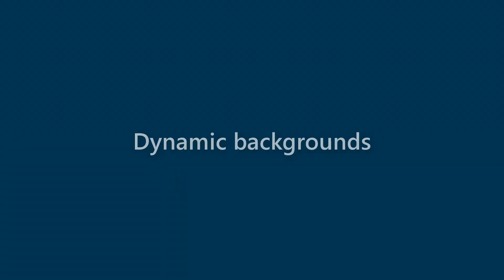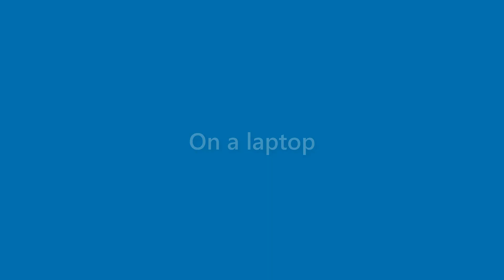Roland Mcintosh - appearance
Name Look - Roland Mcintosh - appearance. In this video we present "Roland Mcintosh" name look and feel in various scenarios.
This video will cover:
How does "Roland Mcintosh" look as a personal letterhead?
How does "Roland Mcintosh" look on a business card?
How does "Roland Mcintosh" look on a computer/laptop screen?
How does "Roland Mcintosh" look with different background colors?
How does "Roland Mcintosh" look with various fonts?